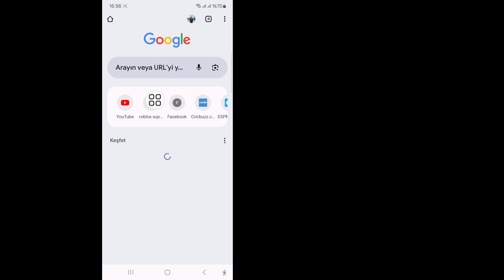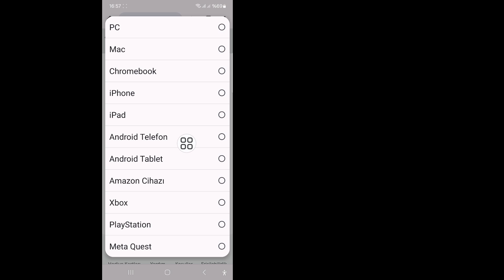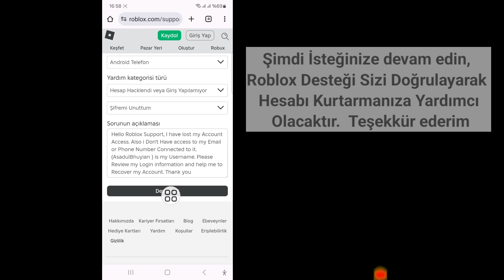Roblox Şifrenizi E-posta Olmadan Nasıl Sıfırlayabilirsiniz (2024) - Roblox Hesabınızı Geri Alın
Size Roblox Hesap Şifresi E-postasını ve Telefon Numarasını Nasıl Kurtaracağınızı göstereceğim.  Bu videoyu izleyin ve Roblox Hesabı Şifresi E-postasını ve Telefon Numarasını Nasıl Kurtaracağınızı öğrenin.

 Roblox Hesabı Şifresi E-postası ve Telefon Numarası Nasıl Kurtarılır.
 talimatlar.
 ❤️Bu videoyu beğendiyseniz ve faydalı bulduysanız lütfen arkadaşlarınızla paylaşın

 🗯️Diğer İlgili Sorgular:
 roblox şifresi nasıl sıfırlanır,
 e-posta olmadan roblox şifresi nasıl sıfırlanır,roblox,
 telefon numarasıyla roblox şifresi nasıl sıfırlanır,
 E-posta veya telefon numarası olmadan roblox şifresi nasıl sıfırlanır,
 E-posta veya telefon numarası olmadan roblox hesabı nasıl kurtarılır,
 roblox şifresini e-posta olmadan sıfırlama, roblox hesabı şifre veya e-posta olmadan nasıl kurtarılır, roblox hesap şifresi nasıl sıfırlanır.

Roblox Roblox Hesabını Kurtar roblox, roblox#Çözüm Uygulamaları